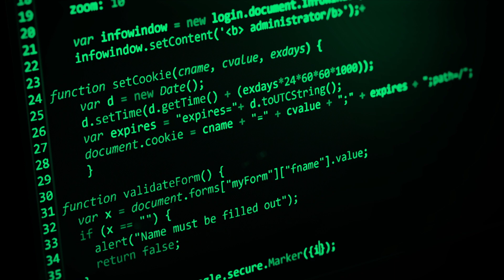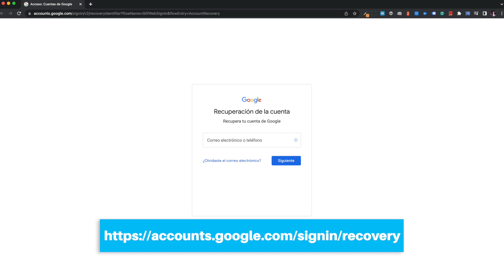Cómo RECUPERAR cuenta GMAIL o GOOGLE eliminada - Antes de 15 días es posible | [EGL]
Hay una pequeña esperanza para recuperar cuentas GMAIL y corporativas. Google establece un mecanismo para ello.

En este video presento los métodos de recuperación de las cuentas eliminadas recientemente. Además, de consideraciones y recomendaciones que harán más fácil el proceso.

están todos los métodos de recuperación, incluidos los formularios que define Google para estos casos.

✏️ Contenido
00:00 Introducción
00:31 Ventana de tiempo
01:08 Verificación en 2 pasos
01:25 ¿Y los empleados Google?
02:10 Recupera tu cuenta
02:27 Recomendaciones
04:08 Reutilizar nombre de usuario
04:48 Cuentas corporativas
05:33 Recomendación final
05:46 Despedida